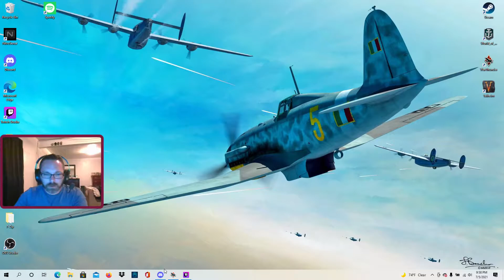King Tiger and The West German M41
German Walker Bulldog